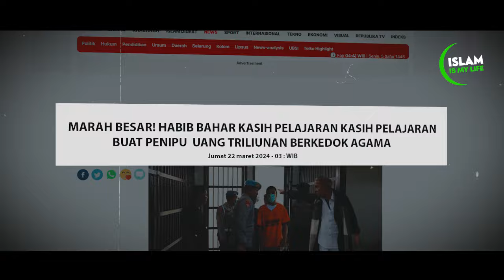GAK TAKUT DI P3NJ4R4 LAGI, HABIB BAHAR H4J4R HABIS ORANGNYA LANGSUNG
Source : Sayyid bahar smith Official

Salam kami dan terima kasih :)